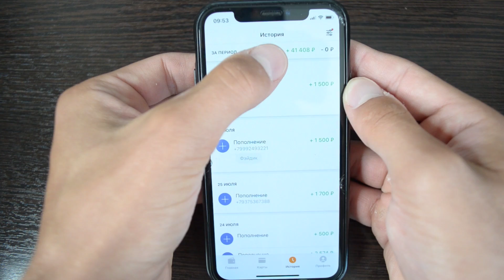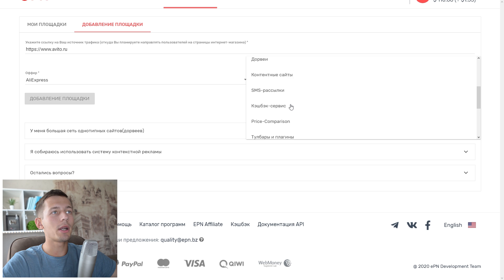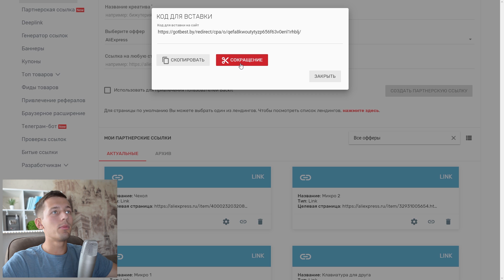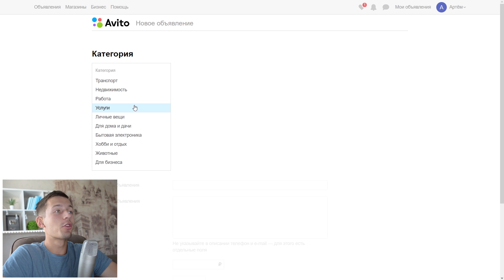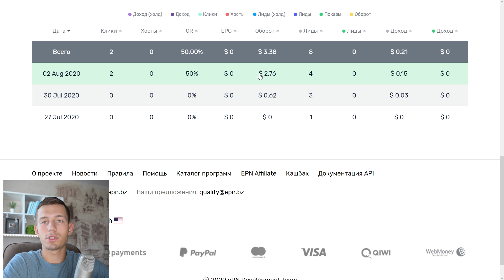ЛУЧШИЙ ЗАРАБОТОК В ИНТЕРНЕТЕ БЕЗ ВЛОЖЕНИЙ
💰 Сайты для заработка из выпуска:
Партнерка - Epn
Товары - AliExpress
Объявление - Avito